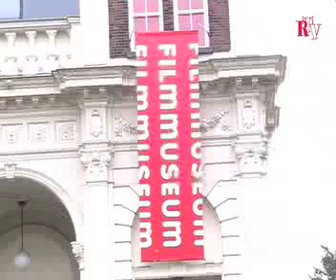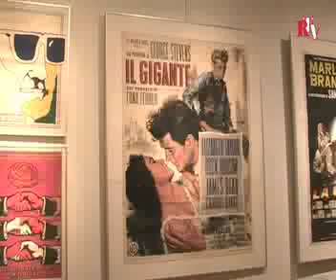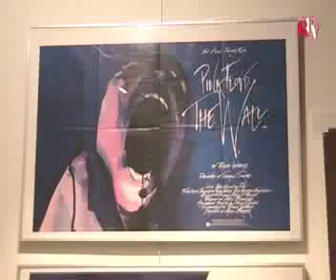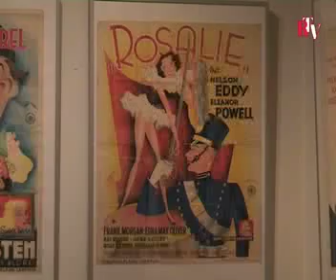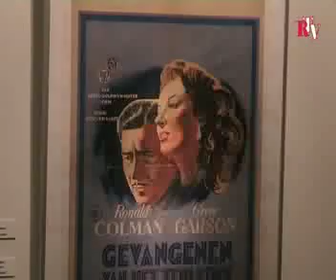Filmmuseum - Filmaffiches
Een interview met conservator Soeluh van den Berg
van het Filmmuseum in Amsterdam.
Amsterdam - 2007

Due to copyright restrictions, the music has been removed.
You can still hear the interview.